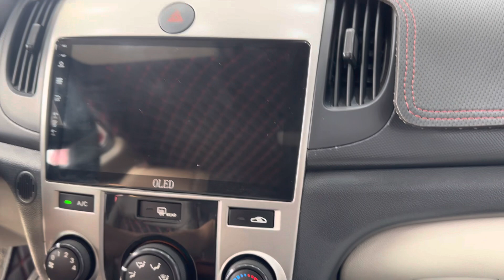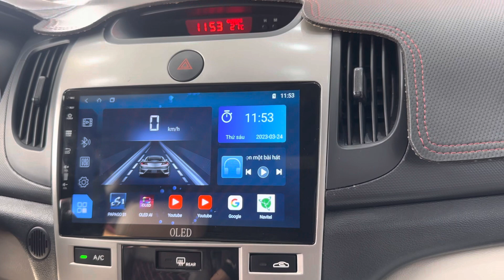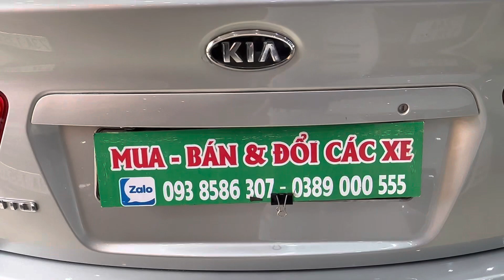Xe nhập tự động, lên đồ chơi 30 triệu, xe đẹp long lanh và giá chỉ 275 tr